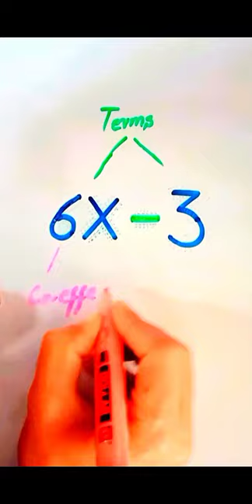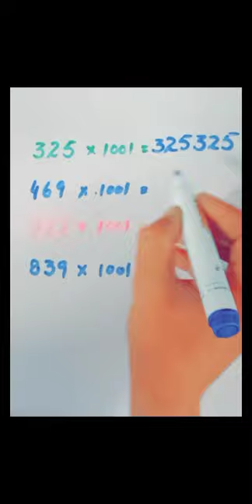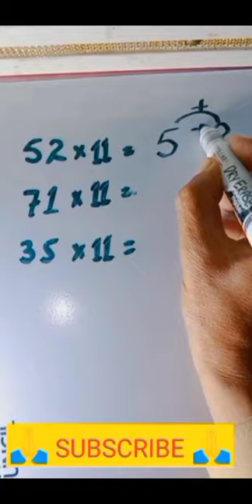26 fast maths tricks you must know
This video 26 fast maths tricks you must know  @maths_things711, is dedicated to showing you a variety of interesting math tricks.
This video is recorded for those who want to learn interesting mathematical tricks to speed up the calculating. These tricks will help solve part of the mathematical problems and tasks much faster than classical. Will also be helpful to those who want to hone basics such as the multiplication table, addition, subscription, algabric problems and so many more.